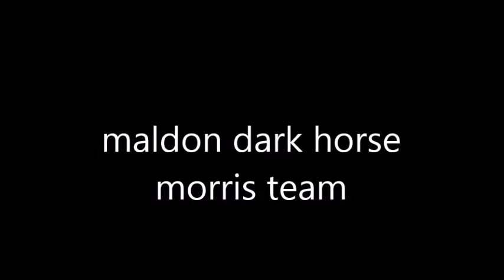maldon dark horse morris team